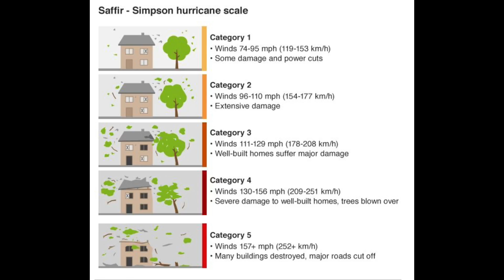‼️Lorrayne E NOTÍCIAS SOBRE FURACAO IRMA! | Marcela comenta cobertura de LORRAYNE e gera AUÊ